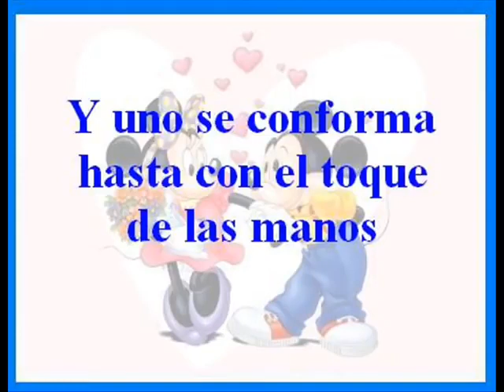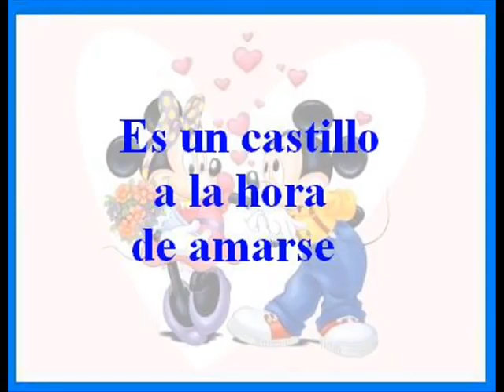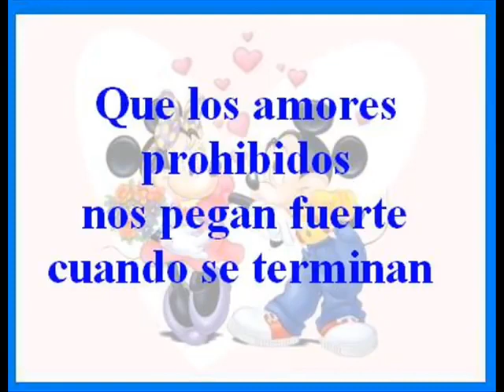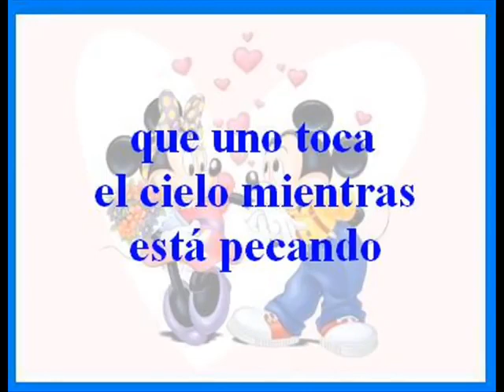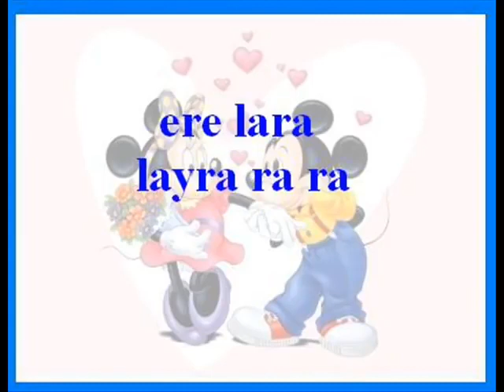Rudy La Scala Porque sera 2 Karaoke